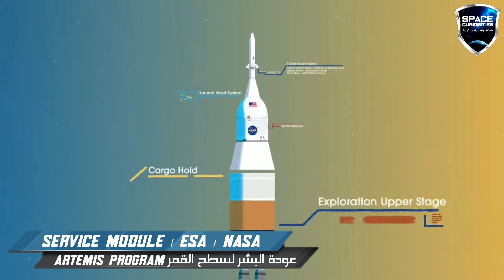Service module ORION إنتهاء العمل على بناء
إنتهت وكالة الفضاء الأوروبية esa من بناء وحدة الخدمات أو Service module لي غادي يتم تركيبها على مثن المركبة الفضائية Orion التابعة لوكالة الفضاء الأمريكية NASA.

سلسلة News Curiosities :
تقديم : Lamiae Mounir
إعداد ومونتاج : Youssef Ait Ouarssas
موسيقى :

ماتنساوش تزوروا صفحاتنا :
صفحتنا على انستغرام :